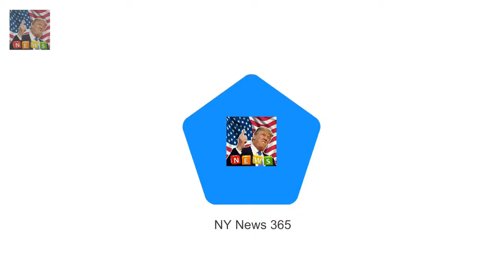Prince Philip 96 walks to church at Sandringham The Duke of Edinburgh 96 was spotted walking to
The Duke of Edinburgh 96 was spotted walking to church at Sandringham today Prince Philip was accompanied by a male companion for the short stroll Meanwhile the Queen chose to stay warm and was driven to the church service The Queen and the Duke of Edinburgh appeared in fine spirits as they attended church at Sandringham today

But Sandra Sullys future in p Sandra Sully details health scare as white spots found on her brain :